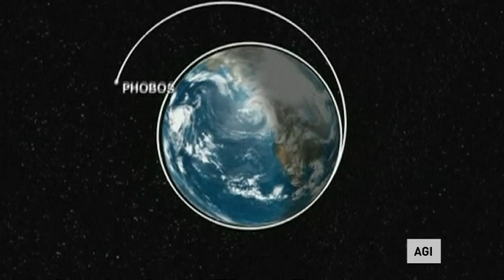Russian Phobos-Grunt spacecraft to hit Earth within a week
Russia's Mars-bound Phobos-Grunt spacecraft will make Earth re-entry within a week, but scientists are not sure where. Report by Sam Datta-Paulin.